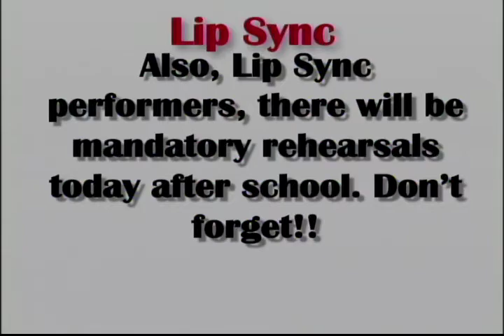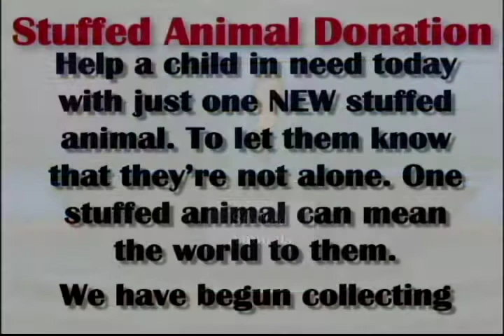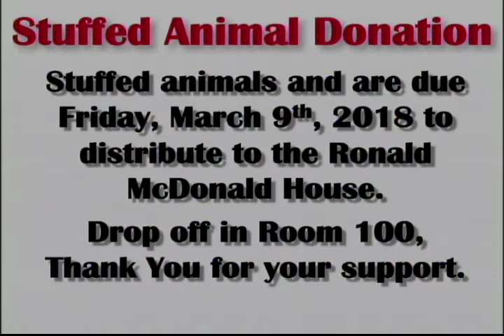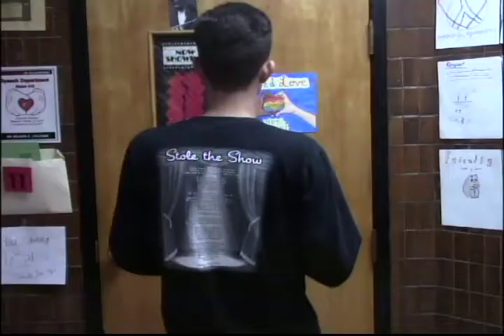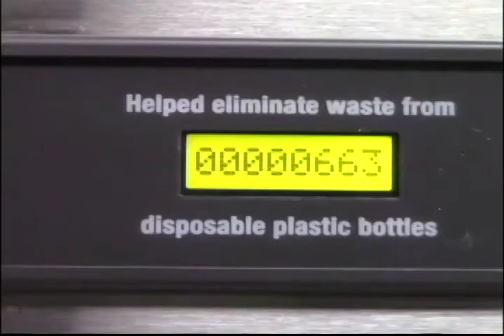Hanks KnightVision News for March 7, 2018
kvn 03/07/18